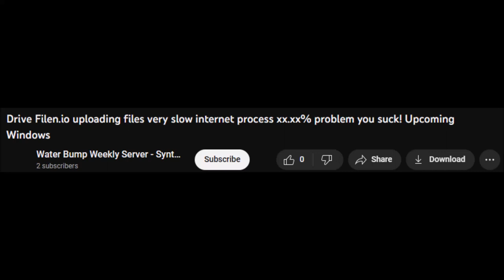now have ok submission description upcoming debut jan - feb 2023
Someone requested water bump server weekly - synthesis here upcoming Windows Never Released Supporter 15 - 16, Never Released Operating Systems Heaven 3 - 4 & Scrapped Windows Never Released Supporter & Never Released Operating Systems Heaven Screens | SquareRegeneration debut Jan - Feb 2023.